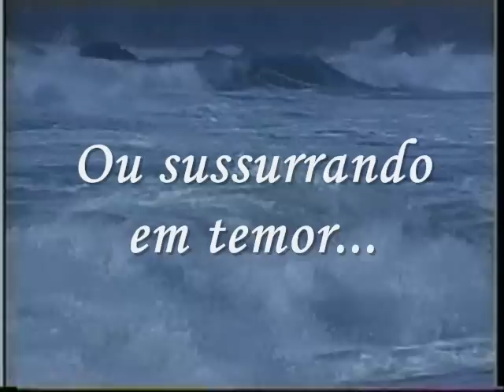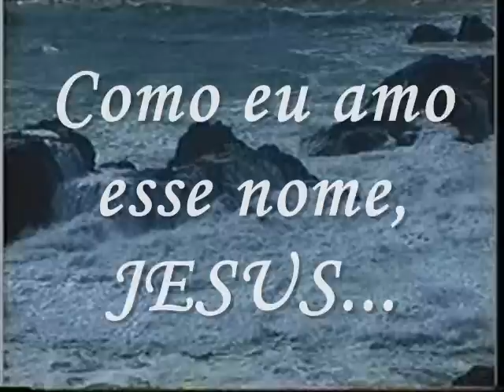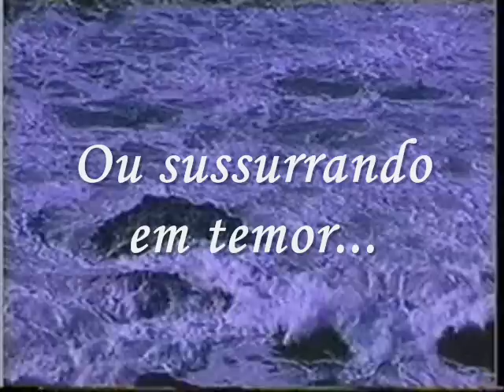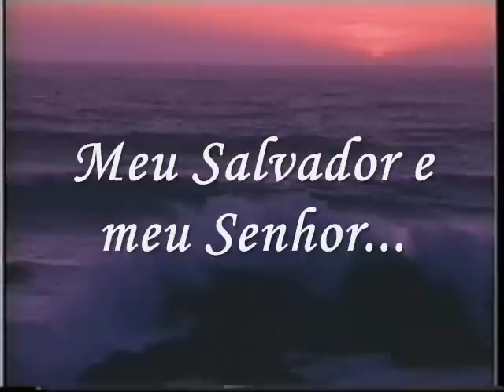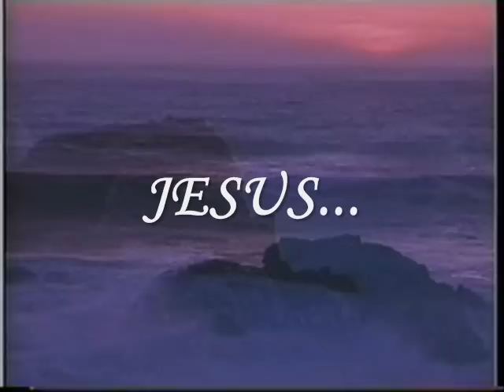Ha Poder Neste Nome (Comunidade C. A. SP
Ha poder neste Nome, Glória a Deus. finalmente saiu! parabéns a voces dois. D.B.C e H.S. pelo lindo trabalho. como dizem. pode ter noite traicoeira. Mas Ha Poder Neste Nome. parabens. vcs foram e sao maravilhosos... DEUS abençoe muito voces!